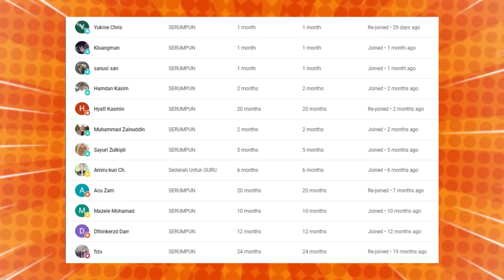MENGEJUTKAN‼️RAMAI ORANG TAK DENGAR PASAL INI‼️HANYA USTADZ AUNI BERANI BONGKAR TENTANG PAL3ST1N4⁉️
TERKUAK‼ CERDASNYA SUTADZ MALAYSIA UNGKAP MISI INI‼ RAMAI USTADZ YANG TAK BERANI SAMPAIKAN HAL NI‼

GAES BANTU SUPPORT CHANNEL KITA :

+ @CAKMOJIB TV
+ @KEBUN CAKMOJIB